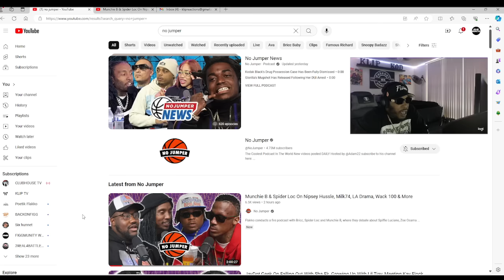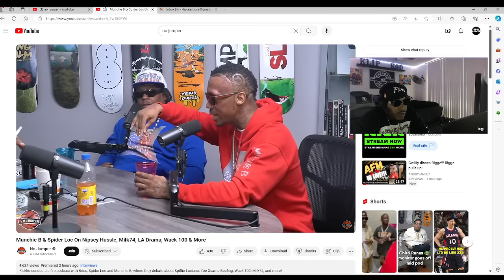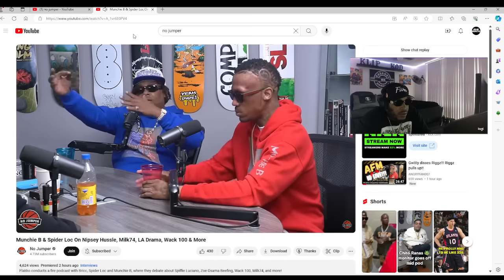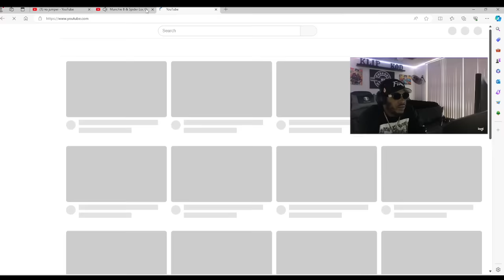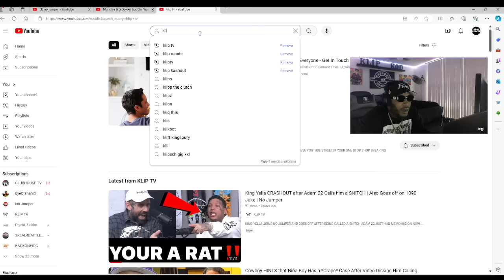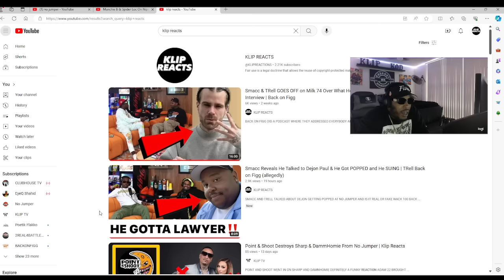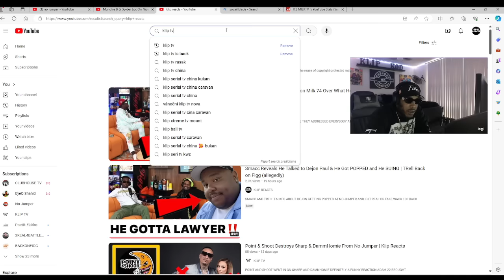Bricc Baby GOES OFF on Milk 74 & Tells Munchie B & Spider Loc He Will Slap Milk on No Jumper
BRICC BABY AND POETIK FLAKKO DID A PODCAST WITH SPIDA LOC AND MUNCHIE B ON JUMPER AND THEY TALKED ABOUT MILK 74 WACK 100 AND ALOT MORE

ADAM 22 BEEN HAVING THESE YOUTUBE STREETS GOING CRAZY LATELY

 WACK 100 BE ON CLUBHOUSE & NO JUMPER SPAZZING ON EVERYBODY

BEEN HAVING BEEF WITH BIG U & BRICC BABY &  ODM SLIM & ROCCSTAR 2800 & SUGE KNIGHT & J DIGGS & STUTTERBOX & DUSE M$ & YAH L & CRIP MAC & SPIDER LOC

ADAM 22 & 600 & BEAST BEEN ON HIS SIDE